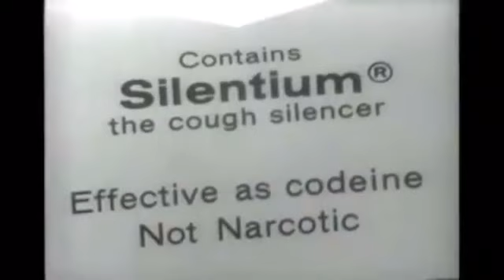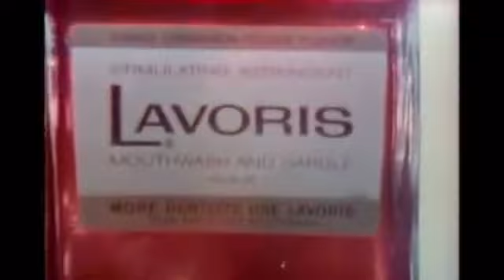Dean Martin, Frank Sinatra, Joey Bishop Tonight Show 4/10-1965